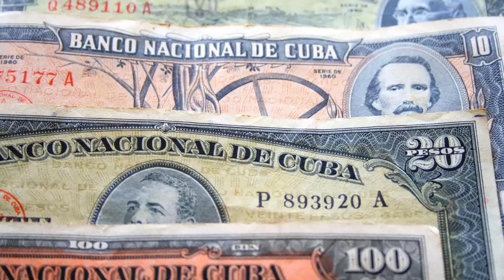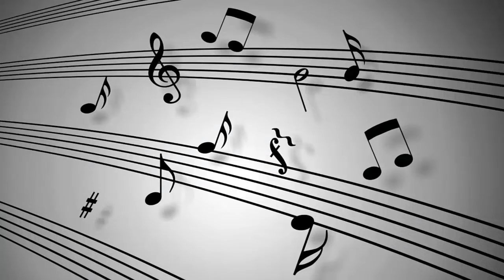Estoy Como Ayer - ORQUESTA AMERICA